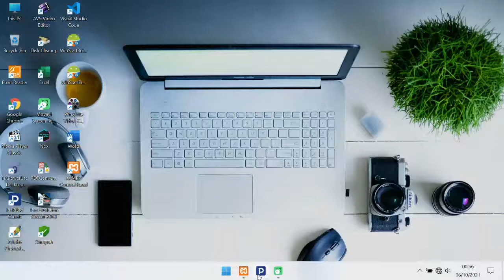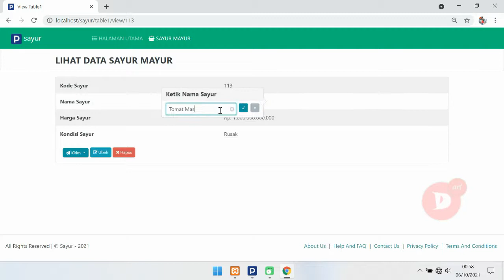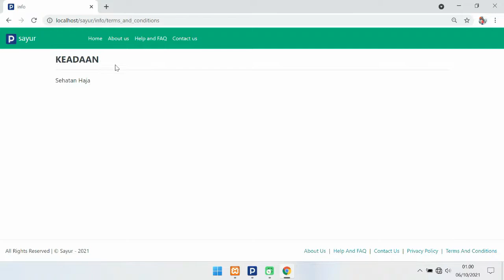PHPRad Classic Tanpa Coding Menggunakan Format Rupiah